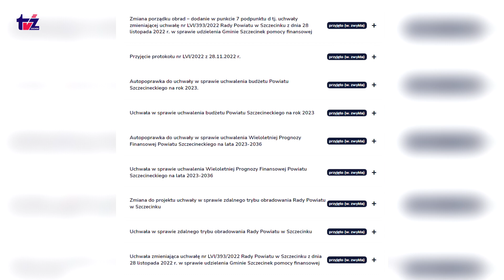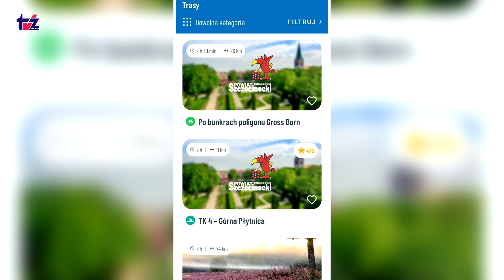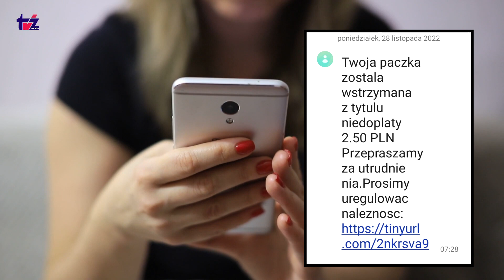Filmowe Aktualności TV Zachód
Informacje bieżące